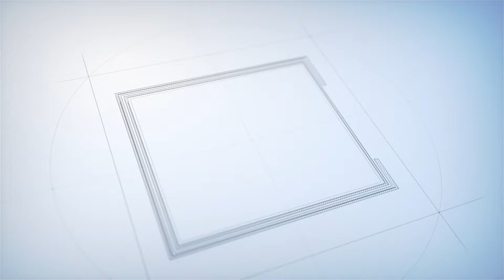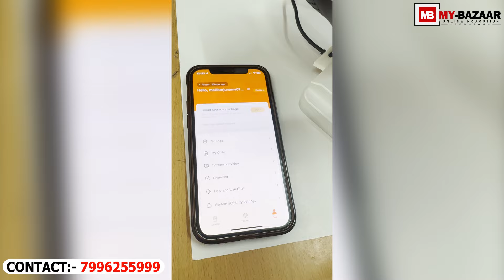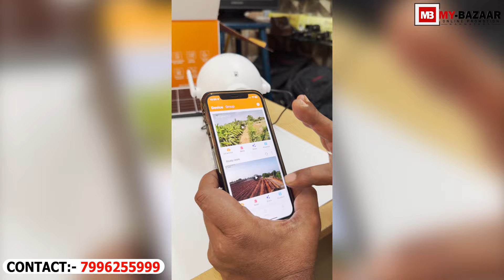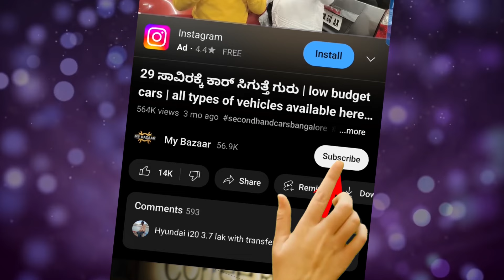ನಿಮಗಿದು ಗೊತ್ತಾ ಇಷ್ಟು ಕಡಿಮೆಗೆ ಕ್ವಾಲಿಟಿ CC ಕ್ಯಾಮೆರಾ ಸಿಗುತ್ತೆ ಅಂತ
My Bazaar
To review your shop / business

Warning